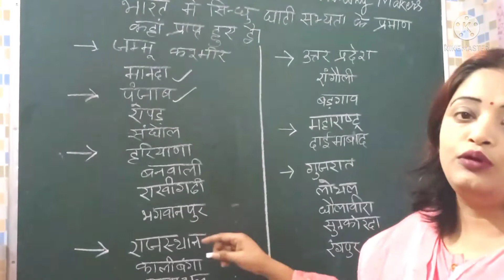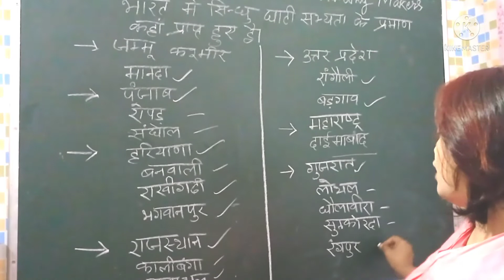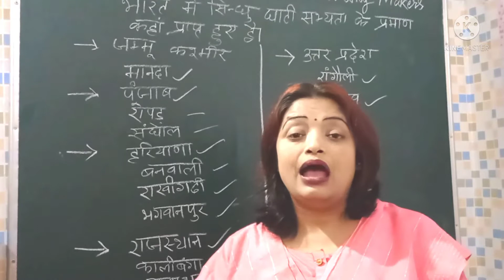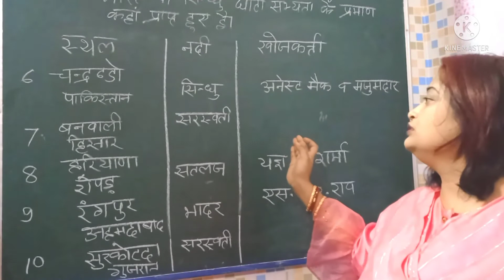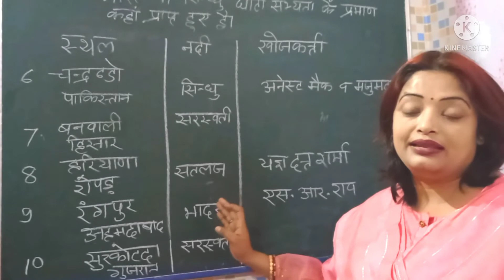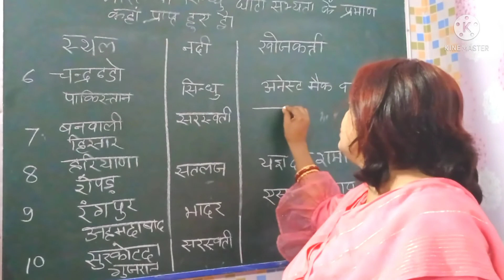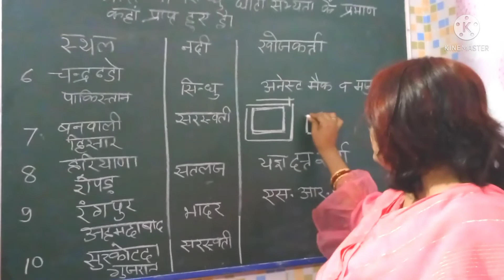बीपीएससी प्रधानाध्यापक की तैयारी के लिए इतिहास विषय में सिंधु घाटी सभ्यता भाग 3